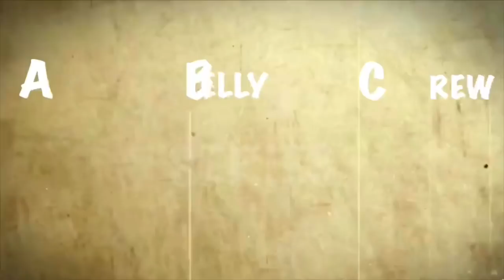Auntie Anne’s Pretzel MUKBANG 🥨| Alphabet SERIES | Eating Show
Letter of the day is: A! We ate Auntie Anne’s today to start off our series!

Just a girl who loves to talk and eat! Comment food challenges you want to see or meals you want to eat together!

500 S. Mill Ave.

SareliEats